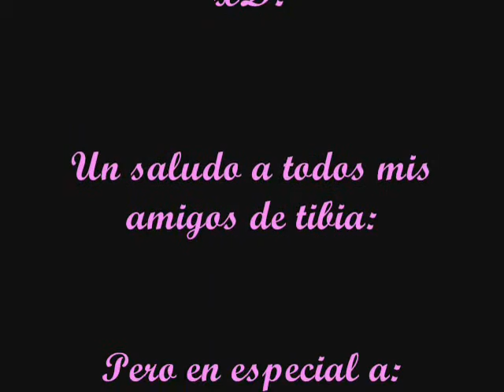Doleck Zanera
La vida de un noob xD